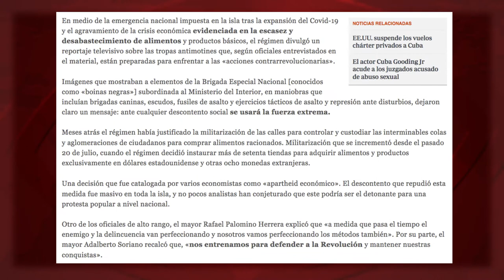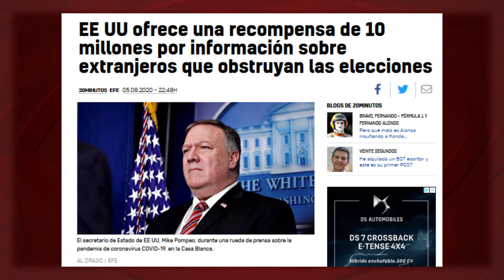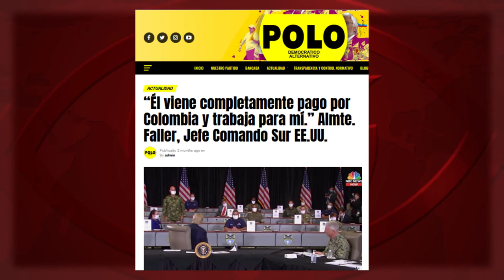Prensa libre, libre comercio: ejemplos edificantes de EEUU para Cuba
Cuba, Cubainformación,George Floyd,U.S. Press Freedom Tracker, Universidad del Norte de Texas , Consejo de Becas de China , ByteDance, TikTok ,Red limpia, Huawei, Alibaba ,Libertad de empresa” , Walk Free Foundation ,Comando Sur
Fuente original en Cubainformación TV: